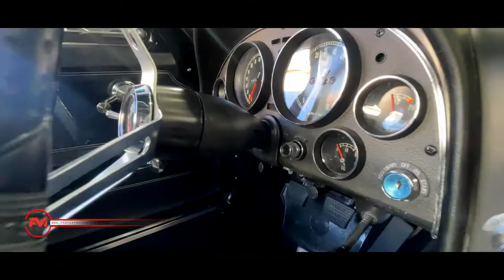HOW WE PAINT CORRECTED THE CLASSIC CORVETTE STINGRAY | CAR DETAILING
Here is a little bit of the process on how we transform cars with lots of scratches into brand new and shiny looking. with no scratches then, finish it off with Ceramic Pro life package to make it hydrophobic from dirt, water and light scratches, also to keep it shining and easy to maintain

paint correction,DOING THE PAINT CORRECTION ON THESE CLASSIC CORVETTE,CORVETTE,stingray,classic corvette stingray,classic corvette,paint protection,ceramic pro,how to apply a paint protection